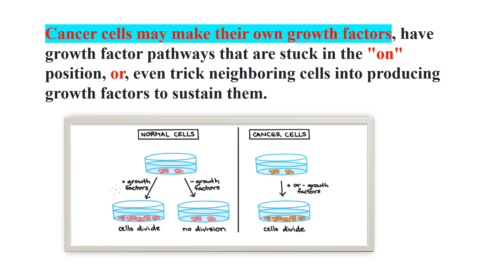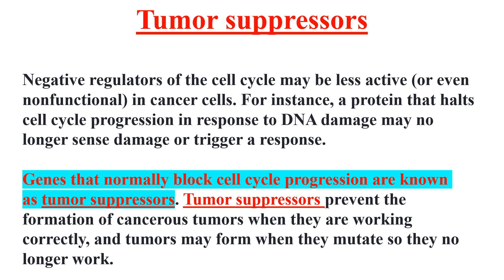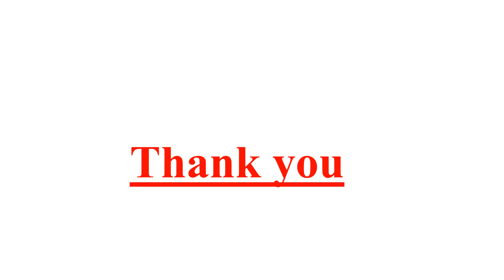Cancer and the cell cycle Video No 181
Mutation in p53 gene in Cancer progression explained .